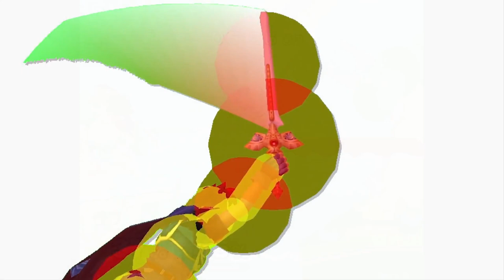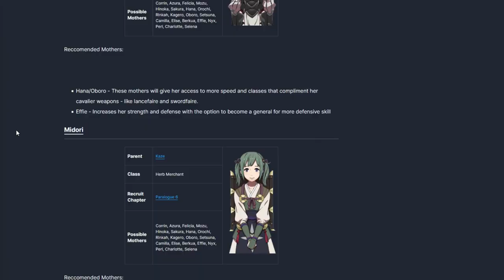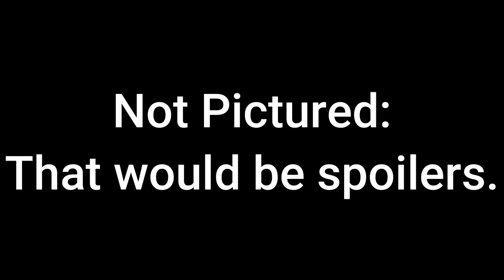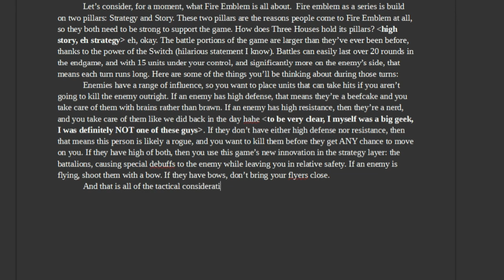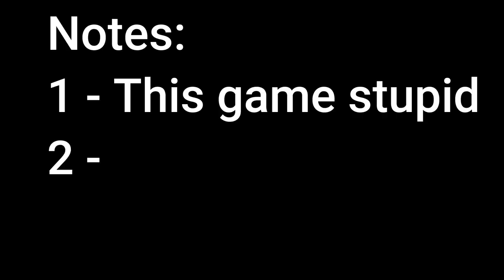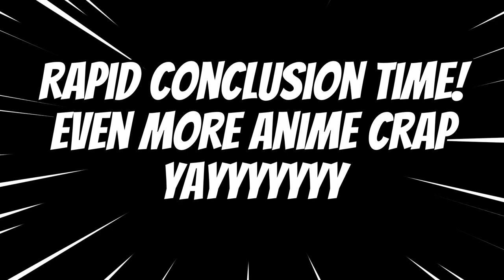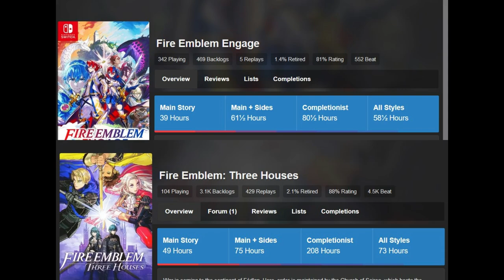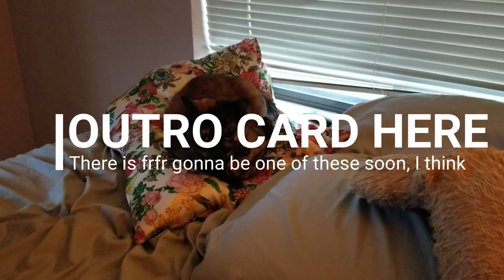Fire Emblem: Story versus Tactics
Hello there, this video is discussing the most recent two Fire Emblem games, Three Houses and Engage, and how they are weirdly bad at what the opposite is good at. I also discuss why anyone would want to play these games, and some history on what got us to this point.

0:00 - Intro
5:02 - Quick History
7:59 - Three Houses
10:43 - Pros and Cons
16:45 - Engage
18:11 - Pros and Cons 2
22:55 - This game is cringe
24:05 - Conclusion

Music in order of Appearance:
Fodlan Winds from Three Houses
The Dragon's Dream from Engage
Menu theme from Smash Brothers Melee
Conquest [Ablaze] from Smash Brothers Ultimate
As Swift as Wind from Three Houses
Life at Garreg Mach Monastery from Three Houses
As Fierce as Fire from Three Houses
It Gets Funkier IV by VULFPECK featuring Louis Cole
Dwellings of the Ancient God from Three Houses
Tempest of Seasons (Rain) from Three Houses
Paths That Will Never Cross (Rain) from Three Houses
Firene, Kingdom of Abundance from Engage
Bloom in the Breeze from Engage
Hiya Papaya! from Engage
Good Company in Brodia from Engage
On Day Patrol, Divine One? from Engage
Sugarland Shimmy by Kristofer Maddigan